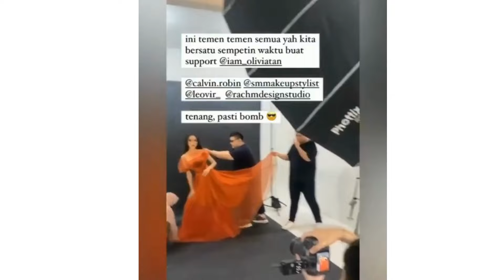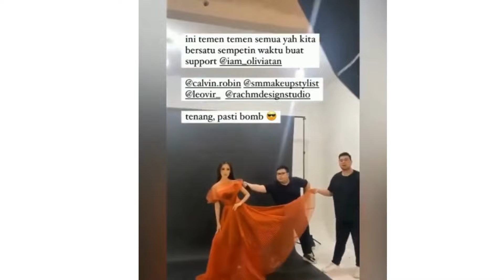Olivia Aten | Olivia Tan Miss Charm International Indonesia 2023